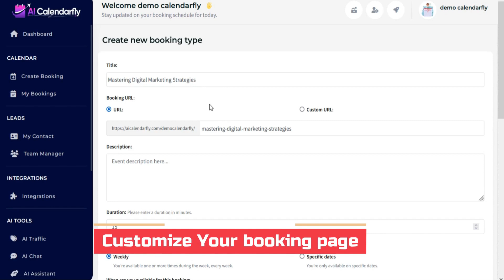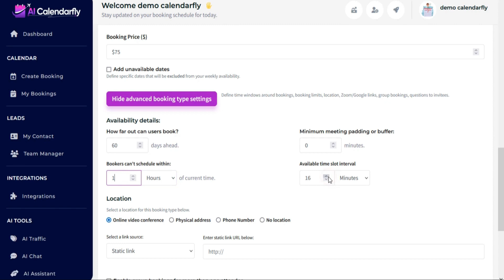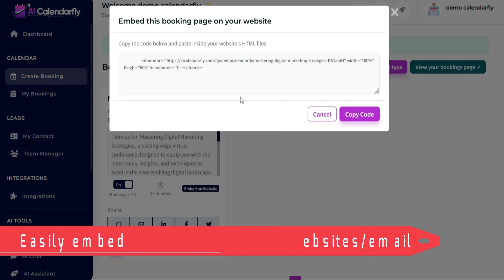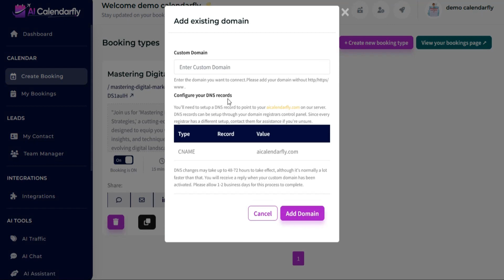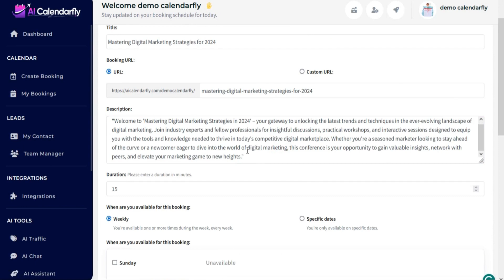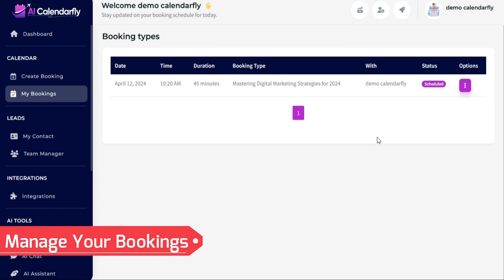AI Calendarfly Review | Complete DEMO, Features, OTOs, Bonus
AI Calendarfly?
World's First Appointment Scheduling AI App That Lets You Schedule Online Meetings, Appointments, Calles and Events Just Like Calendly in Just 60 Seconds
You can set availability, share links with others, and allow them to select a time slot that works for both parties.
You can set up different booking types based on your meeting needs, like paid, free, recurring, and group booking options.

Features of AI Calendarfly:
Automated scheduling: Enables users to share their availability and allow others to book appointments or meetings at their convenience.
Integrations: It integrates with popular calendar platforms like Google Calendar
Customizable availability: Users can set specific availability windows for different types of meetings or events.
Team scheduling: Allows teams to coordinate availability and schedule group meetings.
Reminder notifications: Sends reminders to both organisers and participants before scheduled meetings.
Time zone detection: Automatically detects and adjusts for different time zones to avoid scheduling conflicts.
Customizable booking pages: Users can customise the appearance and content of their booking pages.
Analytics and reporting: Provides insights into scheduling trends and activity.
Group event scheduling: Enables users to set up and schedule group events or workshops.
Multiple meeting types: Supports scheduling of one-on-one meetings, round-robin meetings, and more.
Team scheduling: Collaborate with team members to coordinate availability and schedule group meetings.
Customizable reminders: Set up reminders to reduce no-shows and ensure all participants are informed.
Buffer time: Add buffer time between meetings to avoid back-to-back scheduling.
Round-robin scheduling: Distribute meeting requests across team members automatically.
Multiple event types: Create different types of events with varying durations and settings.
Web conferencing integrations: Seamlessly connect with virtual meeting platforms like Zoom, Google Meet, and Microsoft Teams.
Embeddable scheduling links: Easily embed scheduling links on websites or email signatures for convenient access.
Multi-language support: Provides support for multiple languages to cater to a diverse user base.
Advanced customization: Customise branding, colours, and logos to align with your brand identity.
GDPR compliance: Ensures data protection and compliance with privacy regulations.
Multiple time zone support: Display availability in different time zones for seamless scheduling across regions.
Reporting and analytics: Track and analyse scheduling data to gain insights and optimise scheduling efficiency.
Booking page customization: Customise booking pages with images, descriptions, and branding elements.
Group event scheduling: Facilitates scheduling group events with multiple participants at once.
User roles and permissions: Assign different roles and permissions to team members for effective collaboration.
Email notifications: Receive notifications for new booking requests, rescheduled meetings, and cancellations.
Recurring event support: Set up recurring meetings with options for daily, weekly, or custom frequency.
Time slot limits: Set limits on the number of bookings per time slot to manage availability.
Bulk scheduling: Schedule multiple meetings or events simultaneously for efficiency.
Availability preferences: Customise availability settings based on preferred days, times, and durations.
Participant questions: Collect important information from participants by adding custom questions to booking forms.
Team calendar views: View team members' availability and schedules in a consolidated calendar view.
Custom appointment types: Create unique appointment types with specific settings and requirements.
Event buffers: Automatically add buffer time before and after meetings to allow for preparation and follow-up.
Calendar blocking: Block off specific time slots for personal appointments or tasks.
Meeting links and details: Share meeting links and details automatically with participants upon confirmation.
Custom email notifications: Customise email notifications sent to participants with personalised messages.
User-friendly interface: Intuitive and user-friendly interface for easy navigation and scheduling.
No Technical Skills Required
24*7 Support
Commercial Licence Included